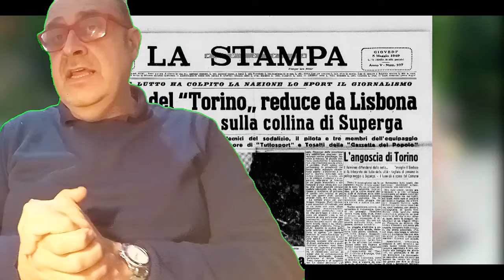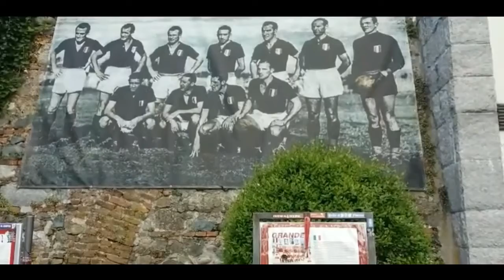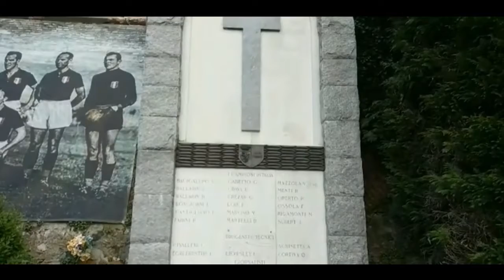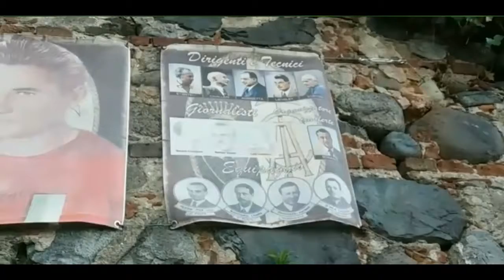RITORNO A SUPERGA PER COMMEMORARE IL GRANDE TORINO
Dopo tre anni di stop, dovuti ai lavori della basilica di Superga e al Coronavirus, l'intero capoluogo sabaudo ha potuto ricordare, oggi
4 maggio 2022 nel modo più giusto, il Grande Torino.
Grazie a Rob per la collaborazione